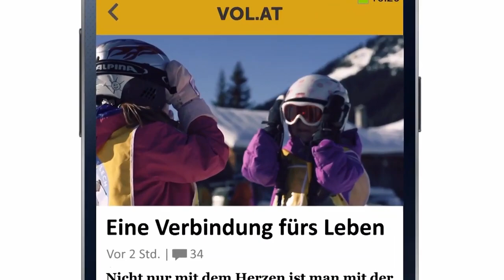LIVE FFC Vorderland vs FC Wacker Innsbruck